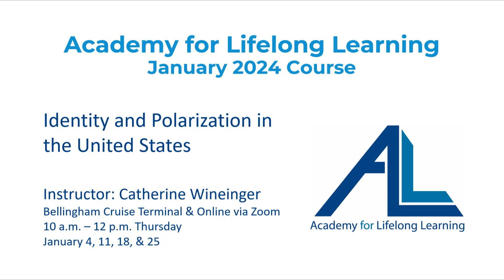ALL January 2024 Instructor, Catherine Wineinger Identity and Polarization in the United States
ALL January 2024 Instructor, Catherine Wineinger discusses her course, Identity and Polarization in the United States

Thursdays, January 4, 11, 18, and 25, 2024.

This course explores polarization in American politics through the lens of identity. We will address how our social identities—our gender, race, ethnicity, religion, class, sexuality, etc.—shape our politics.

We will also consider the relationship among party politics, ideology, and social identity, then delve deeper into the concept of “identity politics” as we discuss the nature, causes, and consequences of political polarization in the United States. The course will conclude with a discussion of potential solutions.

Session 1: What is “identity politics?”
Session 2: What does polarization look like in the U.S.?
Session 3: What are the causes and consequences of polarization?
Session 4: What is the path forward?

Dr. Catherine Wineinger holds a B.A. in political science from the University of San Diego and a Ph.D. in political science from Rutgers University. She is the author of Gendering the GOP: Intraparty Politics and Republican Women’s Representation in Congress (Oxford University Press). Prior to joining the Western Washington University faculty in 2020, she worked on Capitol Hill as an American Political Science Association (APSA) Congressional Fellow in the office of Congresswoman Rashida Tlaib. Dr. Wineinger researches and teaches courses on identity politics and representation in U.S. political institutions.